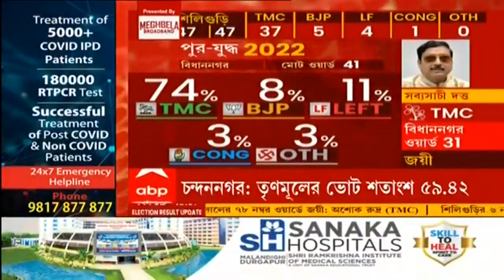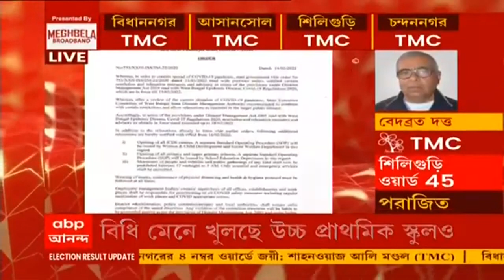এখন কলকাতা (Seg 1): কার্যত বিরোধীশূন্য করে চার পুরসভাতেই জোড়াফুলের ঝড় | Bangla News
চার পুরসভা নির্বাচনের ফলঘোষণা আজ। চার পুরসভাতেই সবুজ ঝড়।

কার্যত বিরোধীশূন্য করে চার পুরসভাতেই জোড়াফুলের ঝড়। চার পুরসভার ২২৬টি ওয়ার্ডের মধ্যে ১৯৮টি তৃণমূল কংগ্রেসের (TMC)।

বুধবার থেকে রাজ্যে খুলছে প্রাথমিক, উচ্চ প্রাথমিক স্কুল। ২ বছর পরে সপ্তম শ্রেণি পর্যন্ত রাজ্যে খুলছে স্কুল। করোনা বিধি মেনে প্রাথমিক স্কুল খোলার নির্দেশ রাজ্য সরকারের। বুধবার থেকে সমস্ত অঙ্গনওয়াড়ি কেন্দ্রও খোলার নির্দেশ সরকারের। কীভাবে বিধিনিষেধ মেনে ক্লাস শুরু, নির্দেশিকা দেবে স্বাস্থ্য দফতর। আপাতত ২৮ ফেব্রুয়ারি পর্যন্ত বহাল থাকছে করোনার বিধিনিষেধ। প্রায় ২ বছর পরে রাজ্য খুলছে প্রাথমিক, উচ্চ প্রাথমিক স্কুল। করোনার জন্য ২০২০ থেকে রাজ্যে বন্ধ প্রাথমিক,  উচ্চ প্রাথমিক স্কুল। ১১টার বদলে রাত ১২টা থেকে ভোর ৫টা পর্যন্ত বহাল কড়াকড়ি।

এবিষয়ে চিকিৎসক কুণাল সরকার (Kunal Sarkar) বলেন, "এটা খুব ভালো খবর। আমার মনে হয় ছেলে মেয়েরা, শিক্ষক শিক্ষিকারা এই খবরের অপেক্ষায়ই ছিলেন। এখন আমাদের সংক্রমণের হার অনেকটাই কম। আমরা সাবধানে স্কুলটা শুরু করি।"